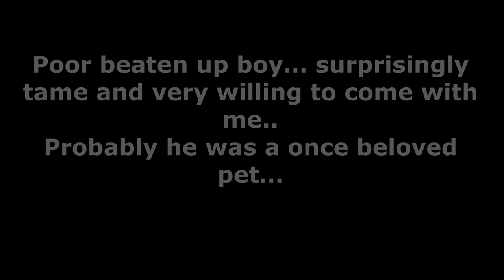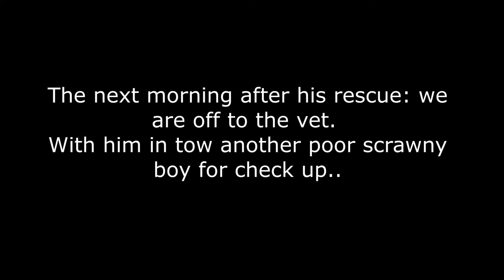Rescue Of Abandoned Blind Cat On Roadside in Night - Save and Help by Good Woman